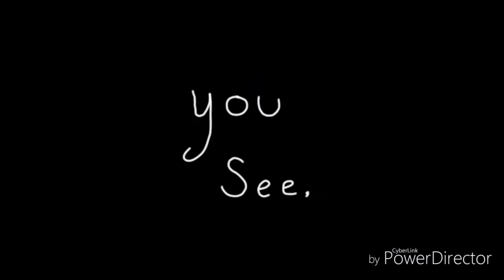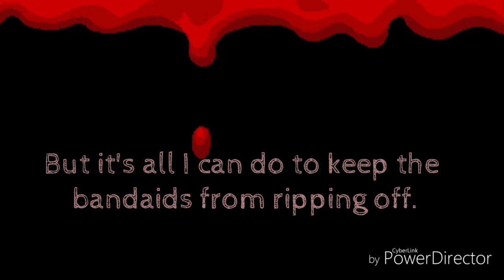Bandaids // a visual poem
Wrote this for English class and decided to put it here.